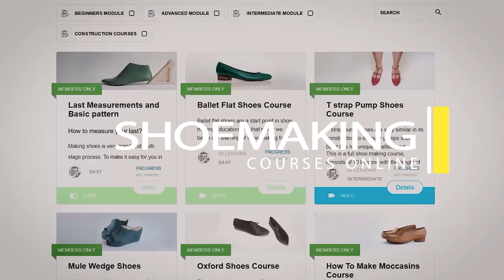10 Shoe types with ONE SHOE LAST [Smart Shoemaking ]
Smart shoemaking, that is my approach with all my students and in my own work. In this video, I will explain what is the first ( and in most cases, the only last you as a beginner will need.

Shoemaking is not cheap and you need to invest a lot of money in tools and materials, so you need to think ahead and this ïnside"knowledge will save you a few hundreds of $your money$.

In this shoemaking tutorial about shoe last type that you need to make 10 different footwear types!

YES! 10 FOOTWEAR TYPES!

1. Pump shoes
2. Slingback pumps
3. T-strap pumps
4. D'Orsay pumps
5. Mary-Jain pumps
6. Loafers
7. Oxford shoes
8. Derby shoes
9. Boots
10. Sneakers

My suggestion is to read the Full Blog right here [ + My Upcoming End of The Year Mega Sale]: